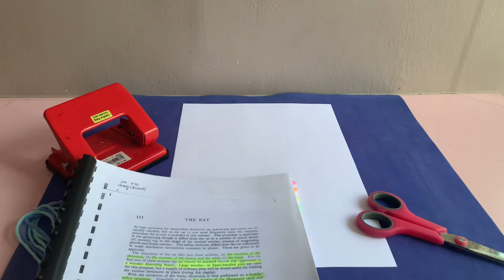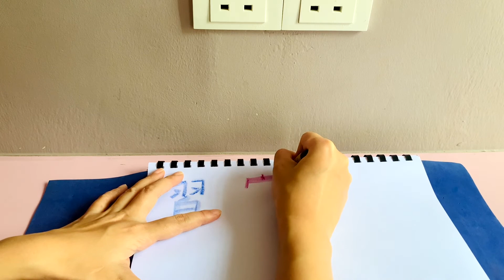Waldorf Class 1Practical Lesson: Making a Book